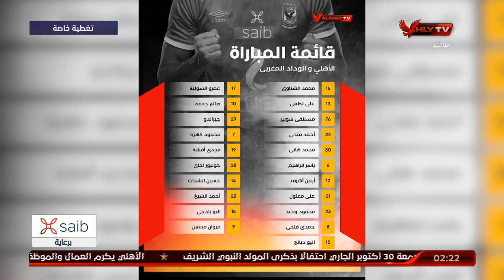الخطيب رئيسا لبعثة الأهلي فى المغرب .. قائمة الفريق وموقف معلول وجيرالدو